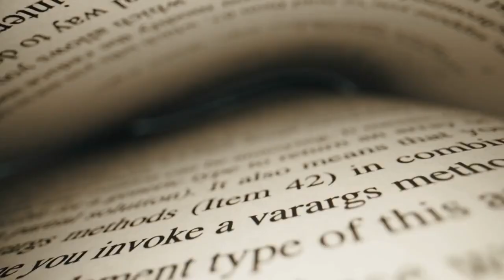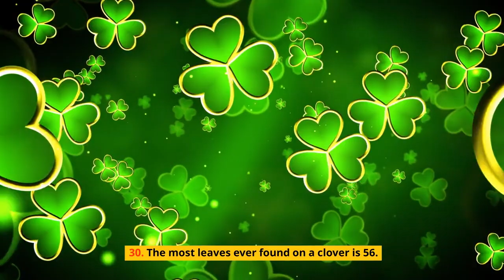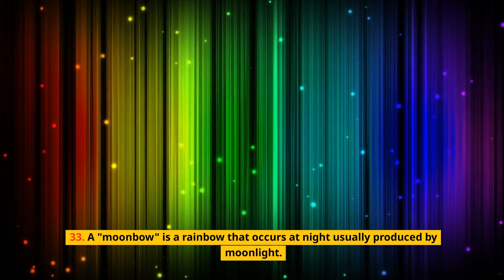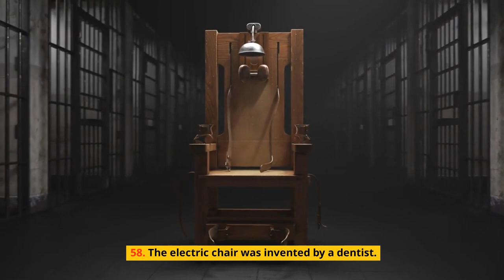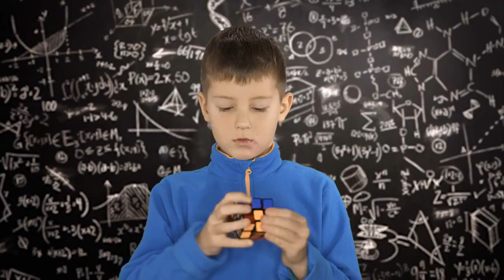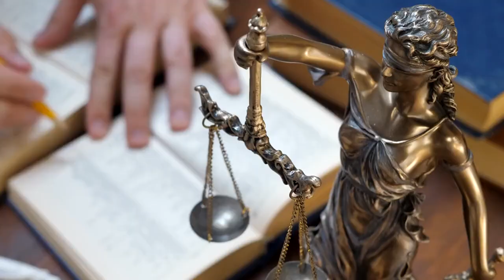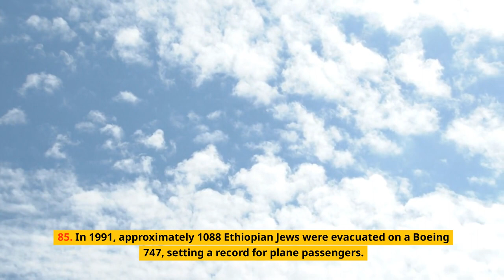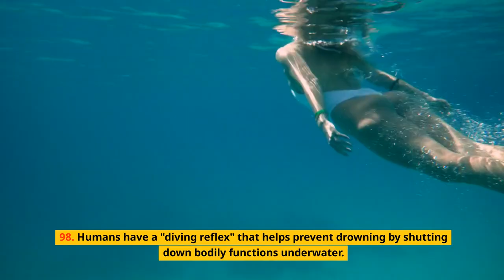100 Mind-Blowing Facts: The Ultimate TenFold's Random Facts Compilation (61-70)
"💡100 Mind-Blowing Facts: The Ultimate TenFold's Random Facts Compilation (61-70)💡" is an intriguing journey into the world of facts you've never heard before. This engaging video, edited for a 16:9 aspect ratio, takes you from the depths of the ocean 🌊 with the Mola Mola fish to the heights of the tallest tree 🌲 in the world, the Hyperion. Get ready to dive into a wealth of knowledge about everything from the unexpected relationship between blushing 😳 and your stomach to the scientific explanation for why most people used to dream in black and white 🖤⚪. Tune in for a mind-blowing exploration that promises to leave you fascinated, surprised, and more informed. Brace yourself for an enlightening ride! 🎢